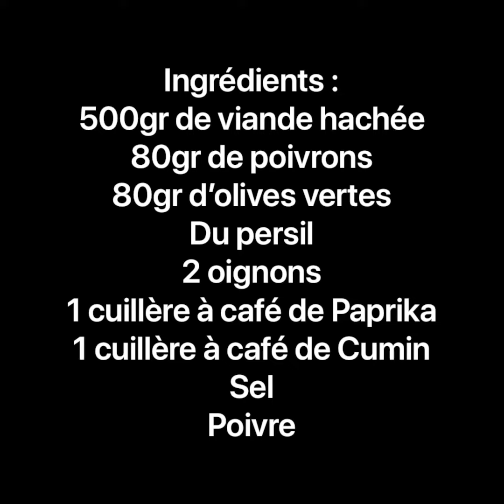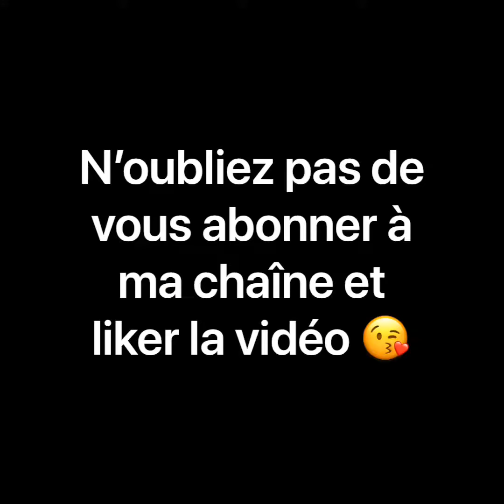Réaliser une Farce à la viande hachée rapidement!!!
Cette farce peut être utilisée pour les batbout, les tacos, les brick etc. Simple à réaliser

Voici d’autres vidéos